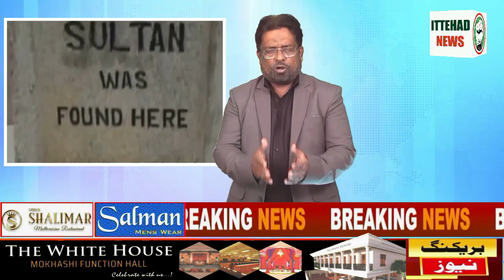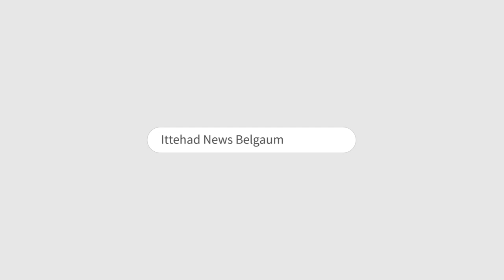ITTEHAD NEWS | BELGAUM |-TIPU SULTAN HIMAYATO KO JAAN SE MAARNE KA FARMAN-(15-02-2023)